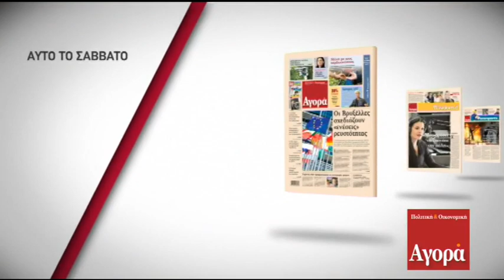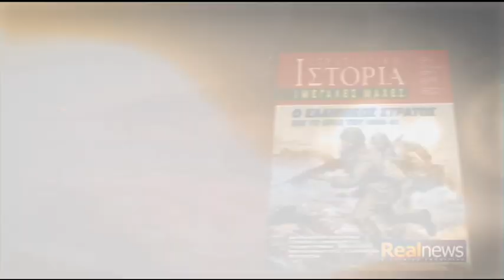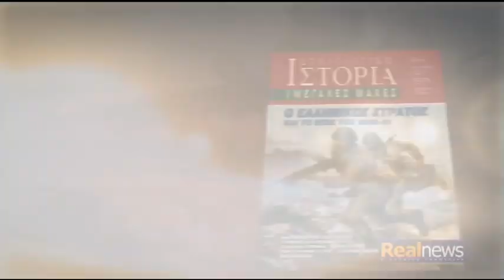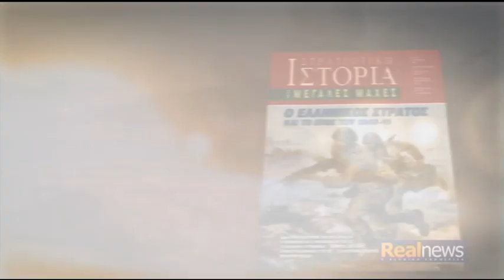Ο Γιώργος Κατρούγκαλος «στον ενικό» με τον Νίκο Χατζηνικολάου - Α΄μέρος